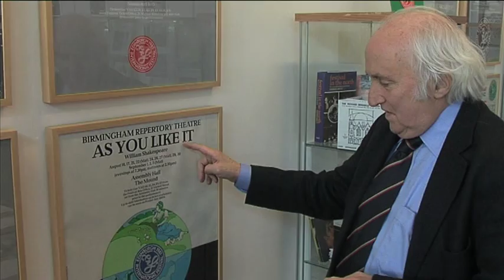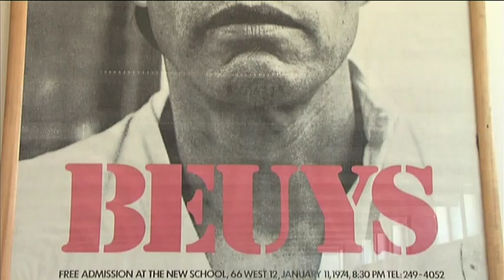Richard Demarco Art Exhibition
This Is my final factual program for my HND: Creative Industries Television at Edinburgh's Telford College.
It is a piece on an exhibition put on by Richard Demarco showing the work of students and teachers from telford college as well as students and teachers from the National Film School in Poland.
Thanks